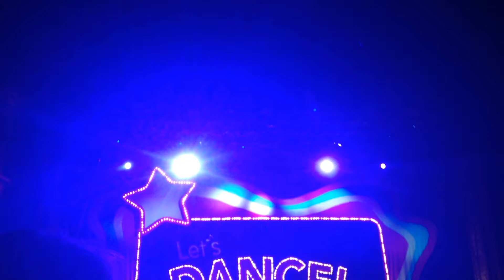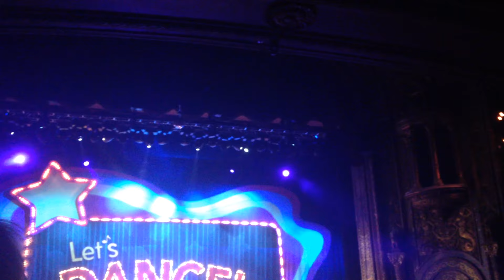▶ Get On Up Everybody Move (05/14/16) [Sesame Street Live] (08 of 22)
(08) Get On Up Everybody Move, Sesame Street Live, 05/14/16, Landmark Theater, Syracuse, New York, Let's Dance.
These videos were taken by me and posted strictly for viewing / fan memories.

[NOTE: I've been going to these SSL shows for YEARS and video has always been allowed. 1/2 way through the second video, I was told to stop using my video (WHAT?), so from that point on, I had to hide it, resulting in me not being sure exactly what I was catching on film for many of the videos after that. Not to mention, people were in the way, people kept standing up & dancing, etc., so during intermission, we changed seats. Needless to say, these videos aren't the best.]